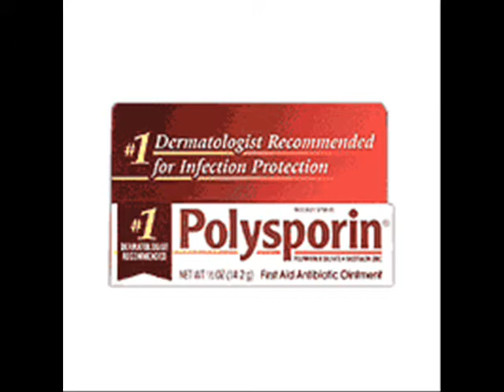mix extreme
Moi et roxanne qui chante des chansons ainsi que des photo assez drole.